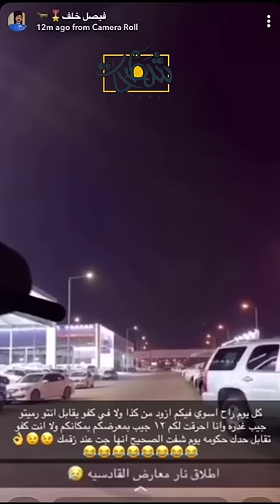اطلاق نار و إتلاف للمتلكات العامة بسبب خلاف بين مشعل خلف والحبابي !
حرق الجي كلاس مشعل خلف
حرق معارض ال جميح في معارض القادسيه